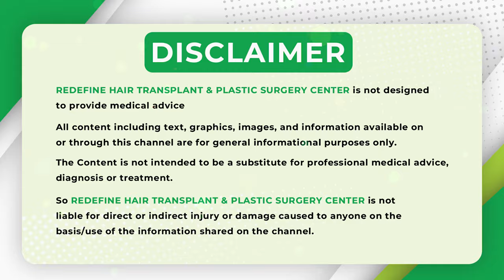Benefits of Oiling Hair Daily || Best Hair Oil for Hair Growth in Telugu || ReDefine Channel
Benefits of Oiling Hair Daily || Best Hair Oil for Hair Growth in Telugu || Hair Growth Oil for Fast Hair Growth || ReDefine Channel

Address:
Kothapet:
3rd Floor, Axis Bank Building, Beside OMNI Hospital,

Gachibowli:
3rd Floor, Millennium Square, Above Ratnadeep Supermarket,

Kukatpally:
1st Floor, Kapil Complex, 21/A, Vasanth Nagar Road, KPHP Phase 6, Kukatpally, Hyderabad, Telangana 500072